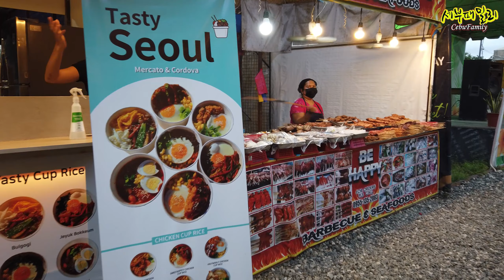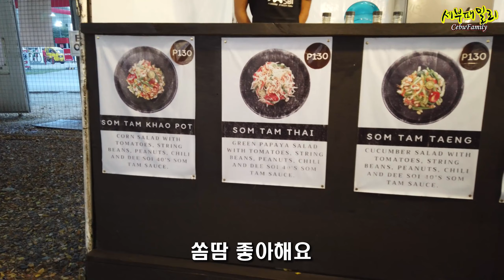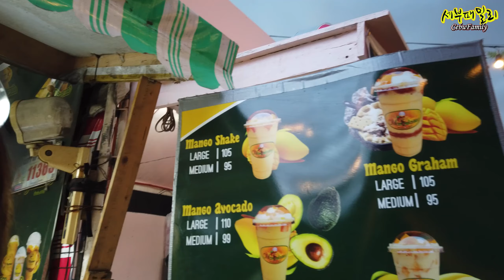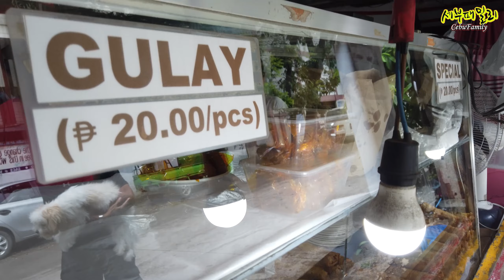[ENG] 필리핀 세부 로컬푸드 트립5 막탄 머카토(Mercato Mactan) 작은 야외 푸드코트에 한식당이 무려 4개나? 라루라푸시장님이 추천한 40년된 룸피아 로컬 맛집 리뷰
필리핀 세부 로컬푸드 트립 5 막탄 머카토(Mercato Mactan)  IT Park는 수보머카도(Sugbo Mercado). 막탄 뉴타운 근처에 위치한 작은 야외 푸드코트, 이곳에 한식당 코너가 4군데나 있다. 오지 못하는 한국인 관광객으로 인해 몰에서는 한식당이 점점 없어지고 있는데 여기는 늘고 있다? 지난 8월 라푸라푸시장님이 라이브 생방송으로 추천한 바로 그 맛집. 라푸라푸시티 오디토리움 옆에 40년된 룸피아 로컬 식당(Rumpia ni Senyang)이 있어 가 보았습니다. 야채로 만든 굴라이 룸피아와 다진 돼지 고기로 만든 스페셜 룸피아를 맛 보았습니다
(문의사항) KakaoTalk ID : ann2215